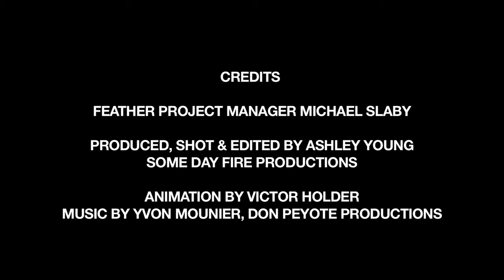Environmental Activist Severn Cullis Suzuki at the Rio+20 UN Conference on Sustainable Development